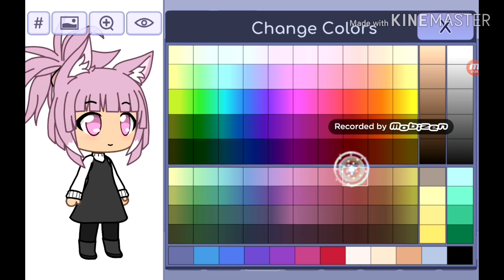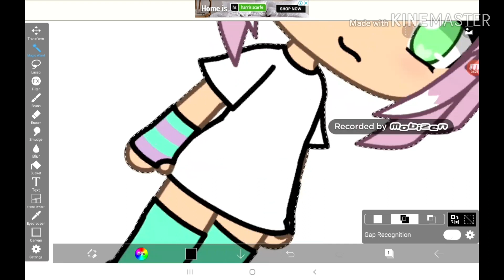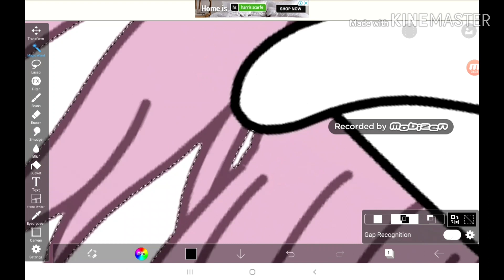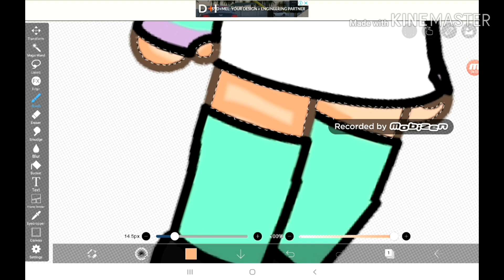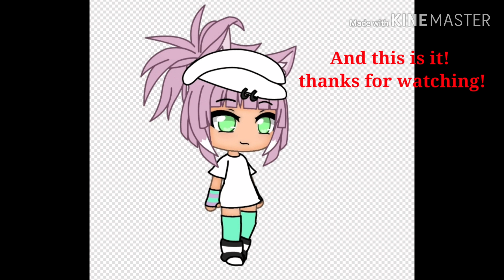How to SKIN SHADE | Gacha life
Hi guys! I'm so so so so sorry for not uploading in weeks, months but I will try to not get distracted I'm working on 2 videos rn (right now) and  pls forgive me! Hope you enjoy and Stay safe!